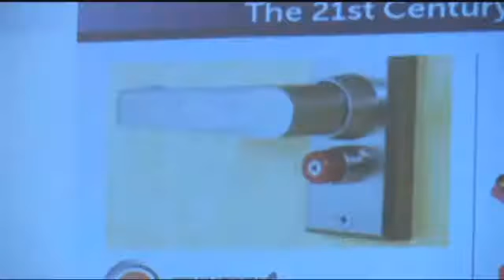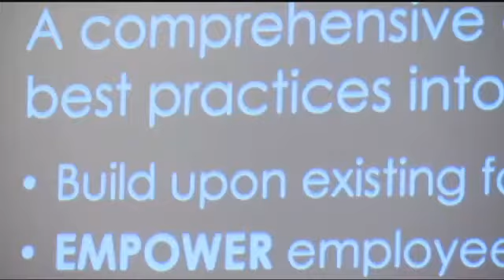Hamilton County leaders discuss safety with school education training team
Hamilton County judges, mental health advocates and elected officials joined area law enforcement Monday to continue the conversation into keeping students safe inside the classroom.